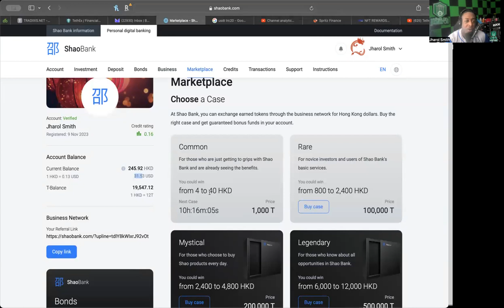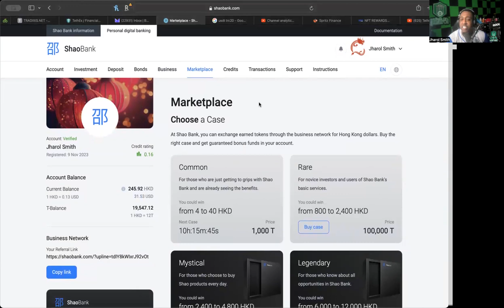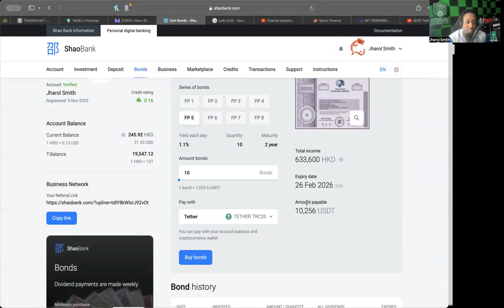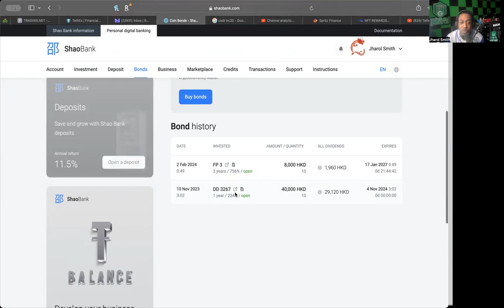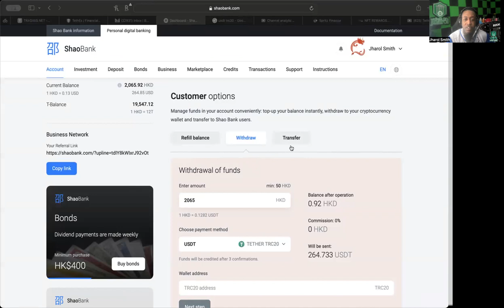SHAOBANK *UPDATE* (3/7/24) -- ANOTHER DAY, ANOTHER WEEK, ANOTHER MONTH W/ SHOABANK!